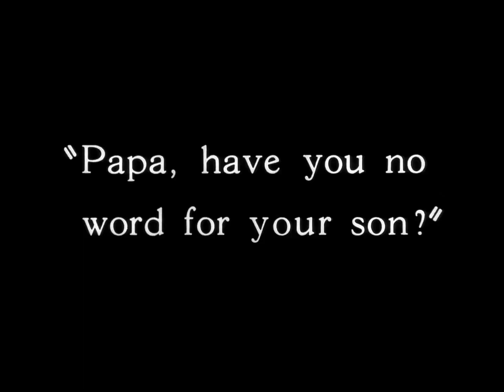48fps! The Jazz Singer (Alan Crosland, 1927)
The 1927 historic classic from Alan Crosland, The Jazz Singer, in glorious 48fps!